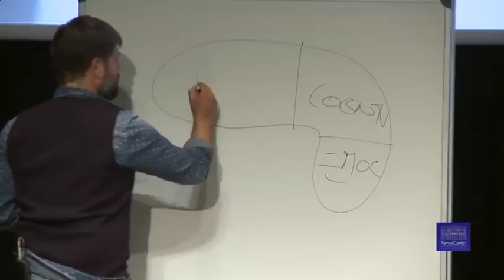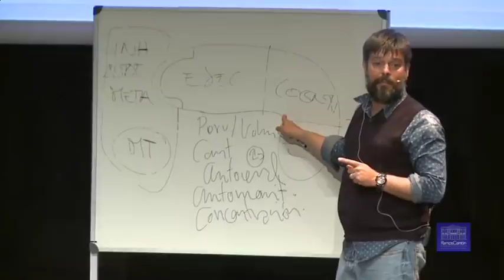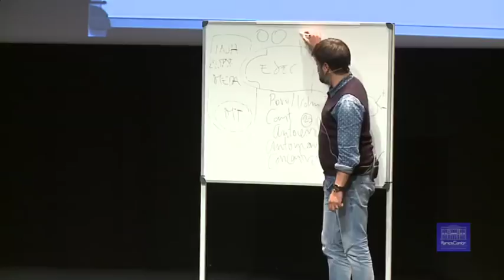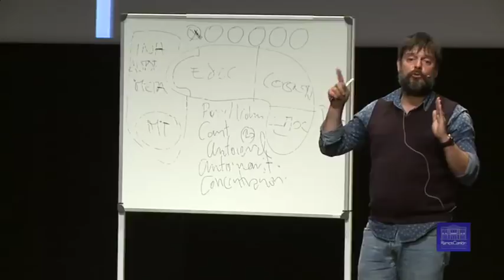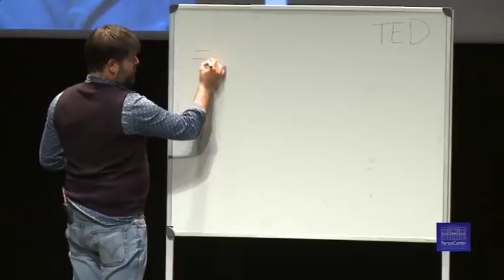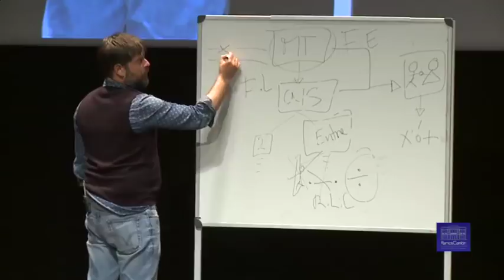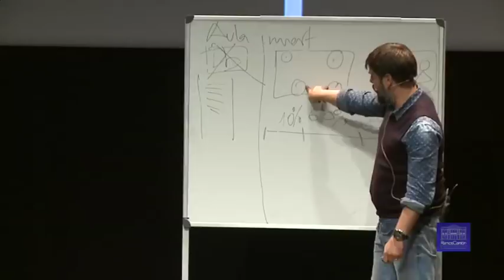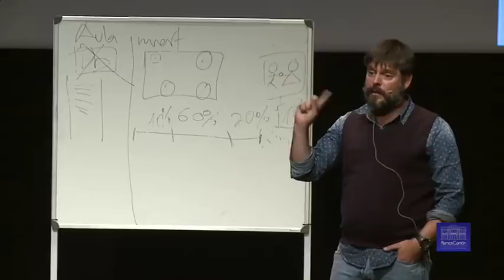Conferencia Jose Ramon Gamo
Conferencia de José Ramon Gamo en el Teatro Ramos Carrión organizada por AZADAHI, con la colaboración de la Diputación de Zamora.